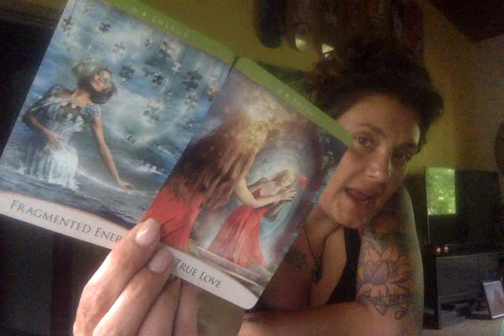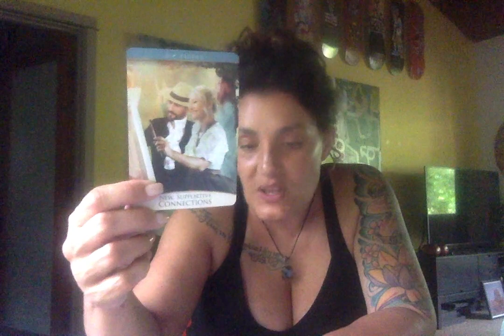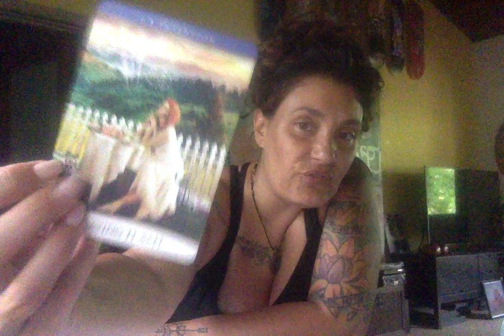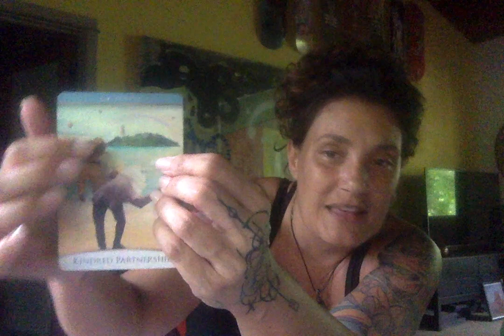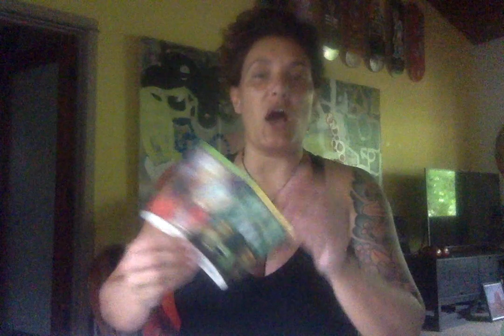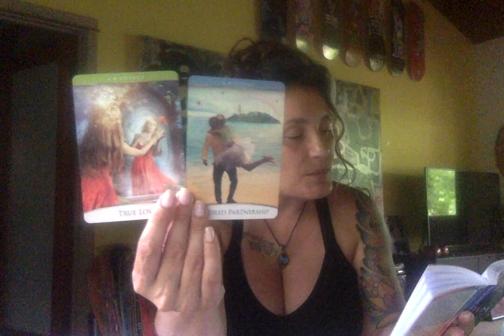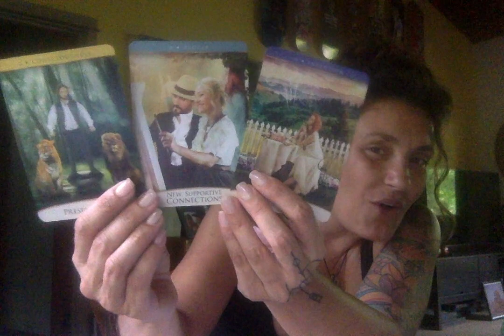COLLECTIVE LOVE READING: THIS DIVINE CONNECTION COMES TOGETHER AT A CREATIVE EVENT